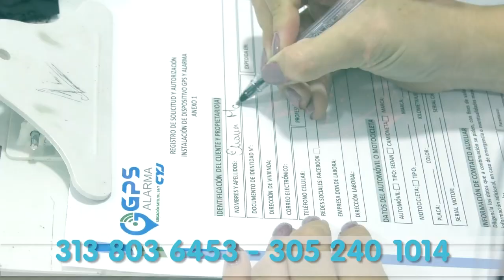BUSCAN DESBLOQUEAR LA VÍA VALLEDUPAR - SAN JUAN TRAS EL BLOQUEO DE INDÍGENAS ARHUACOS